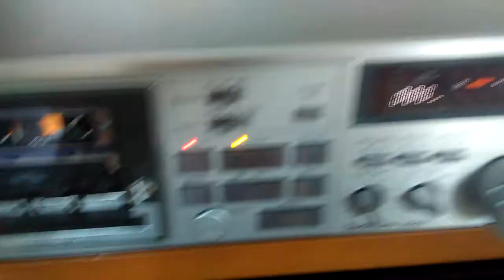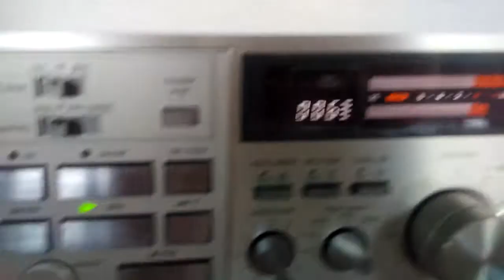Technics RS-M250 test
Technics RS-M250 test for record and main function